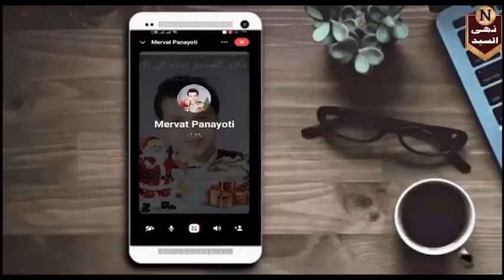حوار مع الأخ معاذ عليان وكواليس اعتناقي الإسلام ونطق الشهادتين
حوار مع الأخ الفاضل معاذ عليان ونقاش عن كواليس اعتناقي الإسلام ونطق الشهادتين
رابط الباترون
رابط الانتساب للقناة
صفحتي علي الفيس بوك
هناك العديد من الأسباب التي تجعل الناس يعتنقون الإسلام.
الإيمان بالله: يؤمن المسلمون بإله واحد خالق كل شيء. ويؤمنون أن الله رحيم وعادل ويريد أن يخلص البشرية من خطاياها.
الإيمان بالنبي محمد: يؤمن المسلمون أن النبي محمد هو آخر الأنبياء والرسل الذين أرسلهم الله إلى الناس. ويؤمنون أن النبي محمد هو القدوة التي يجب أن يتبعها المسلمون في حياتهم.
القرآن الكريم: يؤمن المسلمون أن القرآن الكريم هو كلمة الله المنزلة على النبي محمد. ويؤمنون أن القرآن الكريم هو الدليل الذي يجب أن يتبعه المسلمون في حياتهم.
الإيمان بيوم القيامة: يؤمن المسلمون بيوم القيامة وهو اليوم الذي سيحاسب الله فيه الناس على أفعالهم. ويؤمنون أن الناس الذين يؤمنون بالله ورسله ويتبعون أوامره سيدخلون الجنة، وأن الناس الذين لا يؤمنون بالله ورسله ويرتكبون المعاصي سيدخلون النار.
الإيمان بالعدالة الاجتماعية: يؤمن المسلمون بالعدالة الاجتماعية ويعتقدون أن جميع الناس متساوون في نظر الله. ويؤمنون أن جميع الناس يجب أن يتمتعوا بحقوقهم الأساسية مثل الحق في الحياة والحرية والعدالة الاجتماعية.